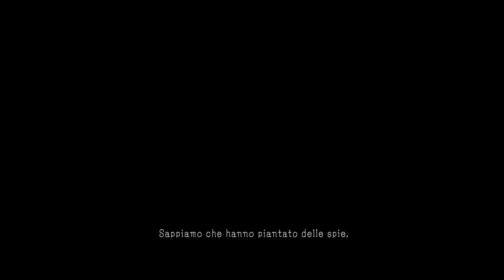Metal Gear Solid V: The Phantom Pain (ITA) - Capitolo 2: La Razza - CaRBoPlay#43